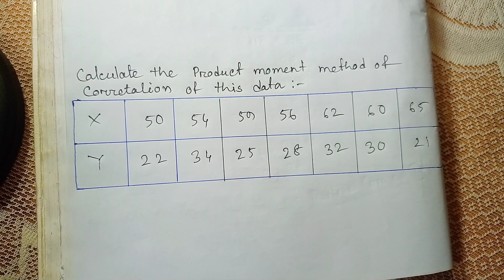TDP 4th semester education Math - unit -4 product moment method of correlation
TDP 4th semester education

Math - unit -4
 product moment method of correlation